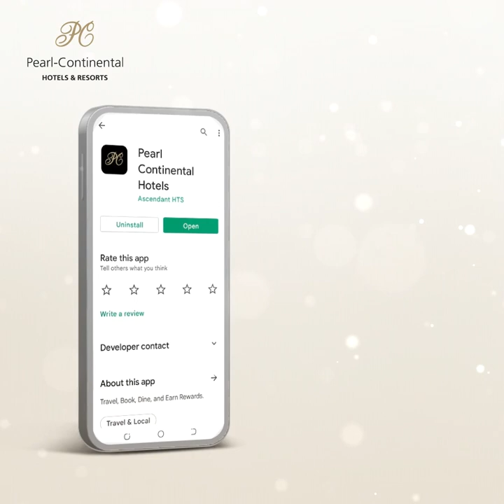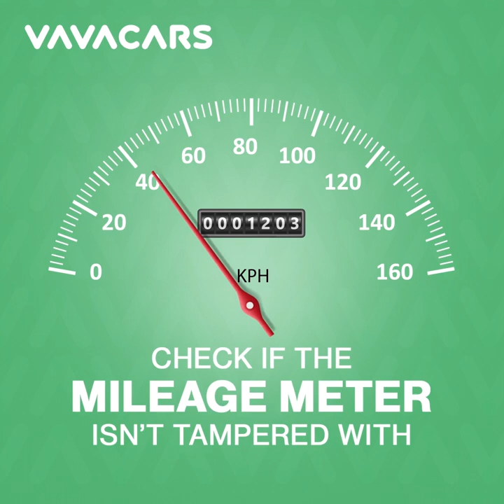Social Media Animation/Motion Graphic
Traveler